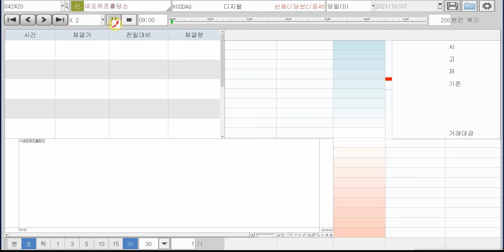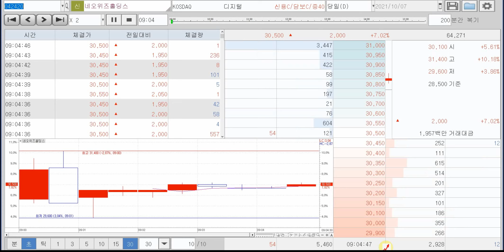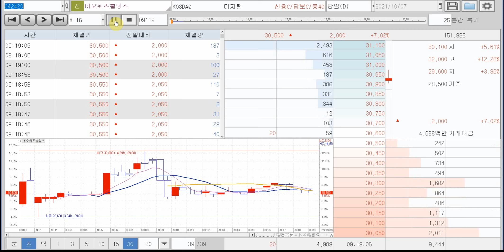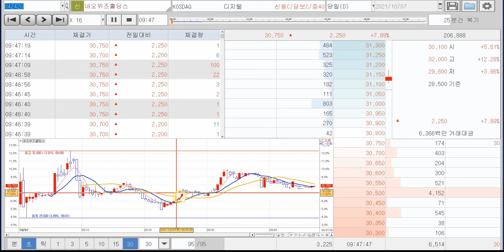10월7일 네오위즈홀딩스 복기